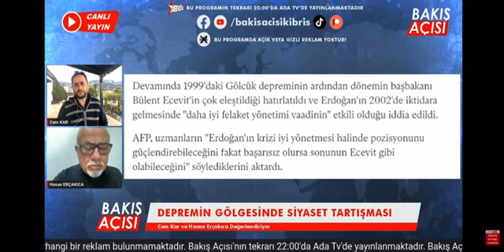İLAHİYATÇILAR VE DİNİ BÜTÜN OLANLAR LİYAKAT SAHİBİ OLAMAZ MI?